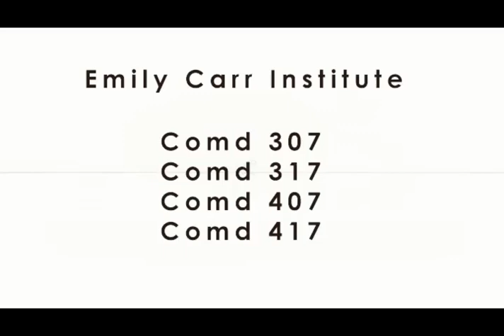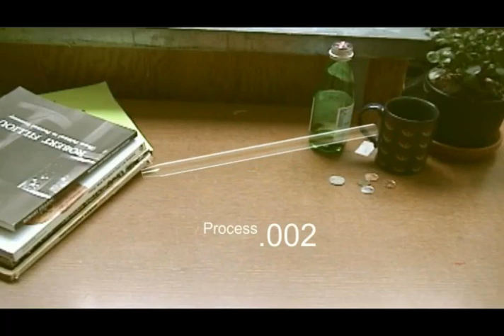3D Animation by Design students Emily Carr University 2002 / 2009 reel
Communication Design and animation students reel from classes i taught
Softimage XSI, 3dsMax and Maya

Student compilation reel

3D, TV, Television, Motion Graphics, Film, Games, Broadcast, CG, CGI, VFX, Computer Graphics Imagery, Computer Animation